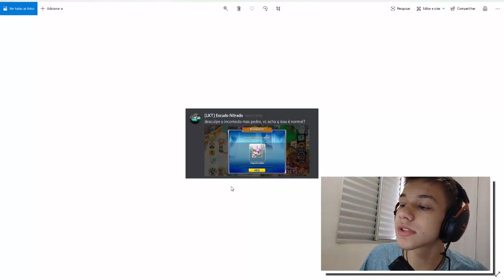GANHEI O NOVO DRAGÃO PÓLVORA DO EVENTO! (*ELE É INCRÍVEL*) - Dragon City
ME APOIA NO FORTNITE: PEDROGUNTLY
MEU CODIGO DE AMIGO (My Singing Monsters) : 35959991KJ

📌Meta para o vídeo:
👍 1000/1500 likes.
📈 E subindo.

dragon city, my singing monsters, my singing monsters dawn of fire, dragon mania, dragon legends